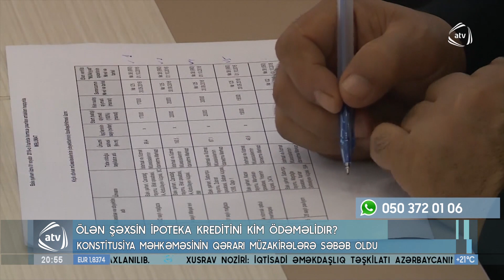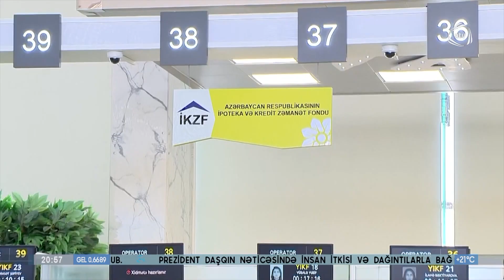Dünyasını dəyişən şəxsin kredit borcunu kim ödəyəcək?